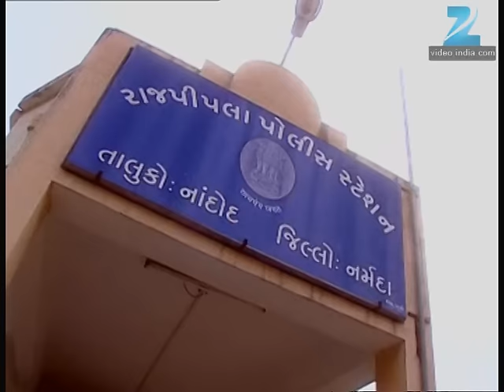Kajri ने क्यों रोका Saraswati को बाहर जाने से? | Ghar Ki Lakshmi Betiyann | Full Ep 488 | Zee TV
Kajri gets so furious with Saraswati's behaviour that she decides to  teach her a lesson. She gets another shock when Yuvraj tells her that he  has decided to give 25 percent of his property to Niyati as she is  pregnant with his child. Kajri gets irked but Rasilibai gestures her to  stay calm. Later, Rasilibai and Kajri come up with a plan to tackle the  situation. Kajri meets Yuvraj and tells him that she is happy with his  idea of giving part of his property to Niyati and tells him that she  will personally talk to Niyati in this regard. Kajri then meets Niyati  and tells her that Yuvraj and she have decided to give her a share in  the property as charity! Niyati gets irked and tells Kajri that neither  is she interested in Yuvraj's property nor is she dependent on his  charity for her survival! Yuvraj feels bad to know that Niyati has  refused his proposal. Meanwhile, the priest, who has provided  accommodation to Jhanvi, gets shocked when people allege that he is  having an illicit affair with Jhanvi. Though he tries his best to  convince them, they remain adamant and soon become violent.

Show Name : Ghar Ki Lakshmi Betiyann
Producer/Star Cast : Kshitee Jog , Aleeza Khan , Aishwarya Narkar, Neetha Shetty
Episode No : 488

Ghar Ki Lakshmi Betiyann | Ep.488 | Kajri ने क्यों रोका Saraswati को बाहर जाने से? | Full Episode | ZEE TV